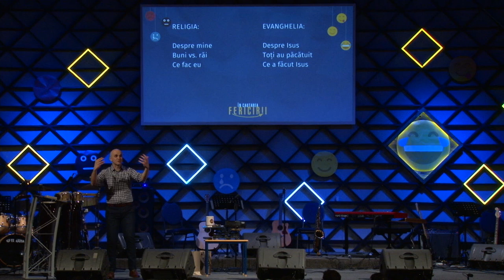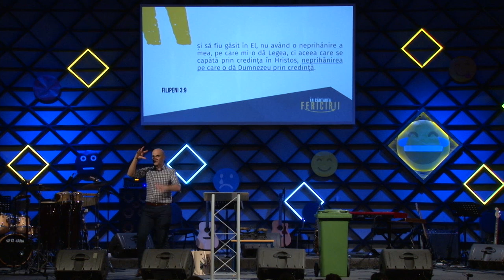Cristi Sonea - Ca un gunoi...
Vorbitor: Pastor Cristian Sonea.
Titlu: Ca un gunoi...

Un mesaj din seria de mesaje intitulată: În căutarea fericirii.
Text: Filipeni 3:1-11

Fragment din programul din 19 Martie 2017 de la Biserica Baptista Speranța din Oradea.